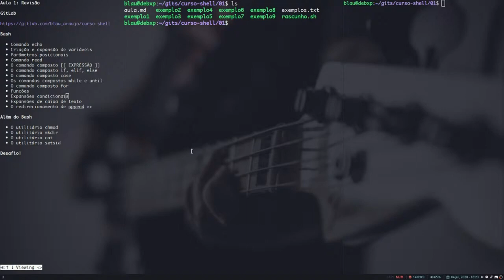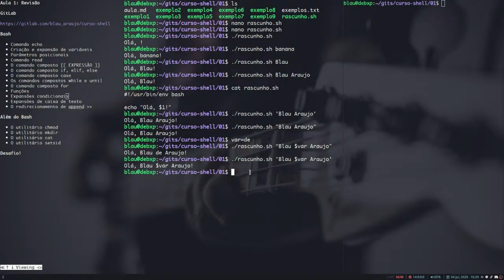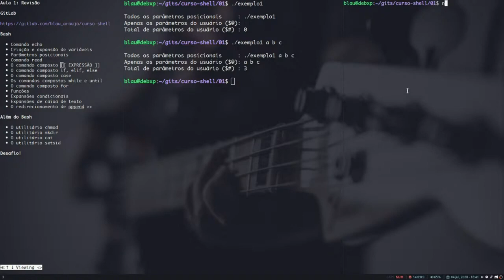[Além do bash] #5 - Parâmetros posicionais